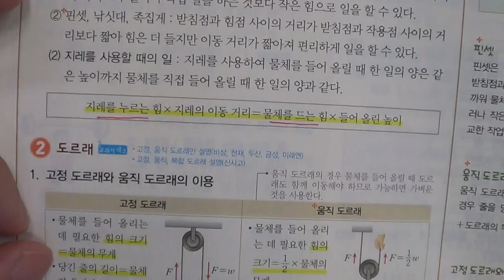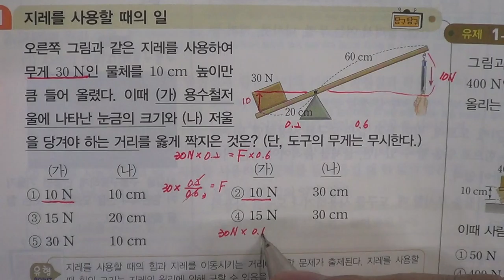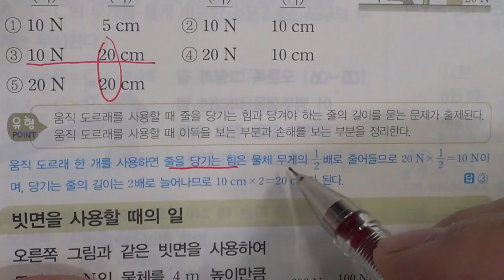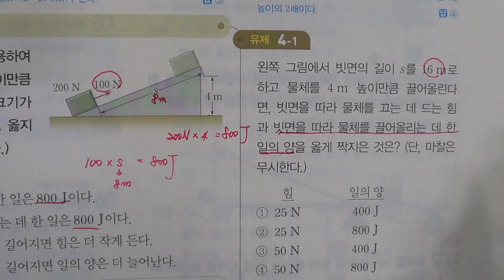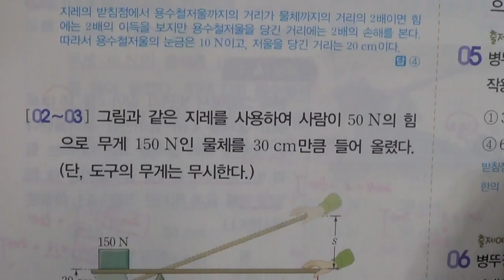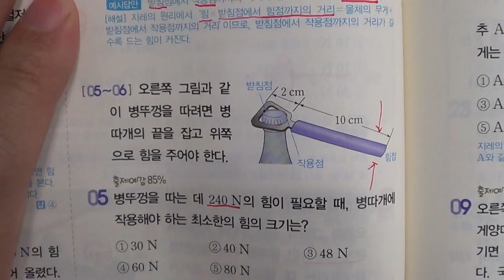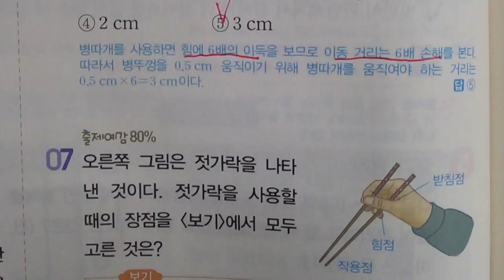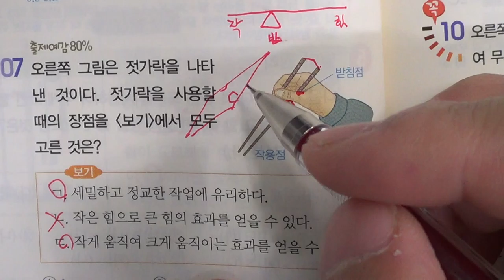★★2016년 학기 중간고사★송도신도시 송도 학원 종합학원 신송중 박문중 신정중 해송중 먼우금초 신송초 송원초 송명초 명선초 신정초 해송초